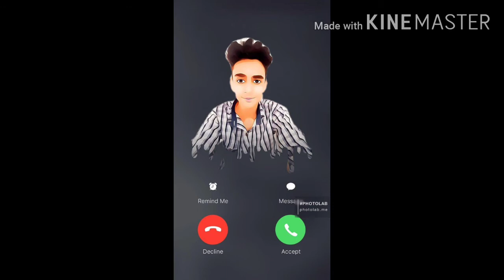malik awais best picture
best pictiure in the world